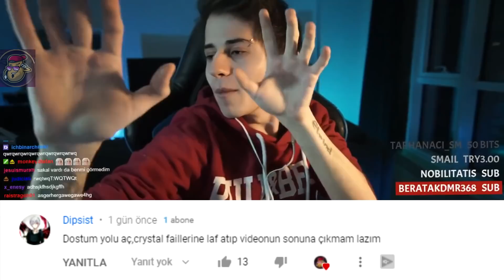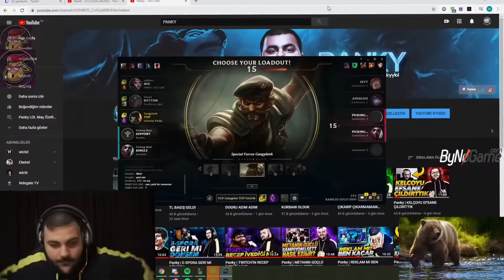MEVZU VAR! SARI CİVCİV VS ATİKAPTAN | LoL Yayın Anları #449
Ayyyyyyyy ne diyosun , LoL Yayın Anları'nın yepyeni bir bölümüne hoş geldiniz! Eğlenceli , komik ve playz içeren klipleri derlemeye çalışıyorum.

00:00 Fabulous
00:26 Crystal
00:49 Giriş
00:53 Crystal
01:12 Thebaus
01:48 Revanch
02:10 Closer
02:52 Immortoru
03:13 Lars
03:35 Panky
04:00 Riot TR
04:33 Revanch
04:48 Stansfield
04:55 Kenolive
05:17 Immortoru
05:28 Closer
06:06 Crystal
06:36 Creed
06:53 Riot TR
07:26 Thebaus
07:41 Panky
07:55 Revanch
08:09 Lars
08:38 Crystal
08:56 Berkanivia
09:20 Immortoru
09:34 Riot TR
10:08 Stansfield
10:37 Thebaus
11:01 Panky
11:39 Closer
12:15 AdrianAries
12:40 Kenolive
13:08 Panky
13:27 Immortoru
13:49 Riot TR
15:13 Revanch
15:34 Thebaus
16:00 Stansfield
16:21 Günün Sözü
16:49 Korkunç ayı gülüşü
16:57 Kapanış ve Günün Yorumları